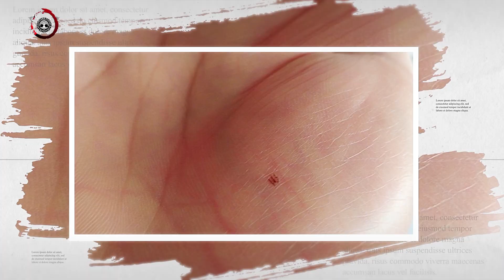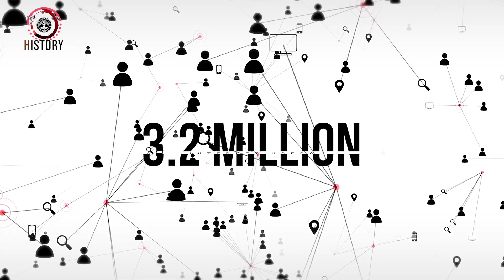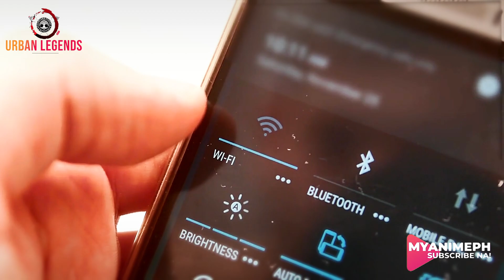Isang 75 year old na kilala bilang spade hacker tinanggalan ng internet ang isang bansa!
Sa isang pangyayari sa Armenia, isang 75 taong gulang na babae ang nakapagpawala ng internet connection sa buong bansa dahil sa isang aksidente. Tinanggal niya ang internet service sa loob ng limang oras gamit ang kanyang spade.

Natuklasan na naghuhukay pala siya para sa copper at di niya inakalang mapuputol niya ang fiber-optic cables gamit ang kanyang spade. Kinasuhan siya ng destruction of property, pero hindi sigurado kung siya ay na-convict o hindi.

Matapos niyang hiwain ang mga essential internet cables gamit ang kanyang garden spade at iniwang walang internet ang milyong tao, siya ay kinasuhan ngunit pinakawalan din dahil sa kanyang "dahil siya ay matanda na."

Ang kanyang istorya ay hindi pinalabas sa mga major news headlines sa loob ng apat na taon. Sa taong 2015, lumabas ang kanyang larawan at sinabi ang side ng kanyang istorya. Ang kanyang official statement ay maikli pero malinaw: "Di ko alam kung ano ang internet."